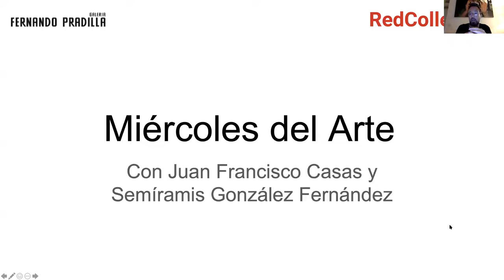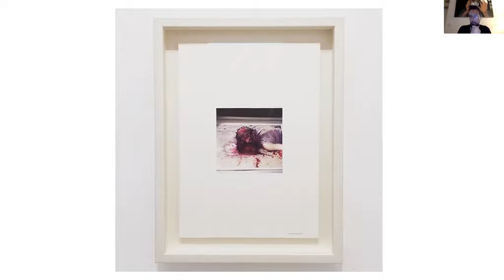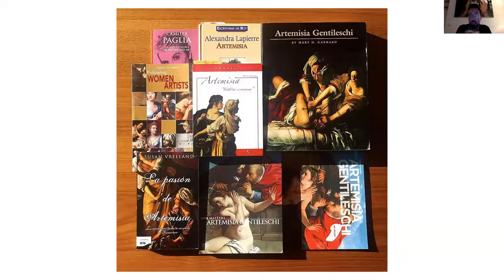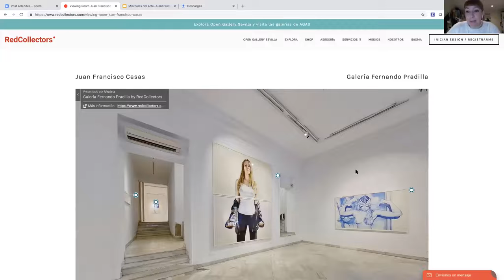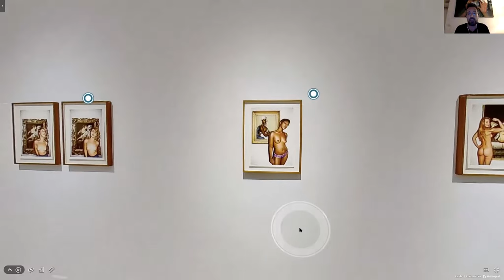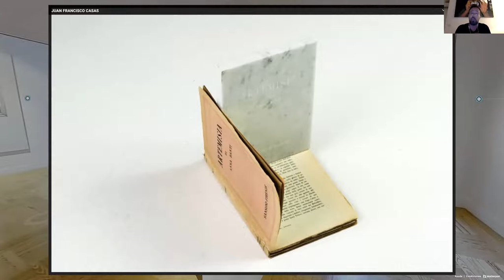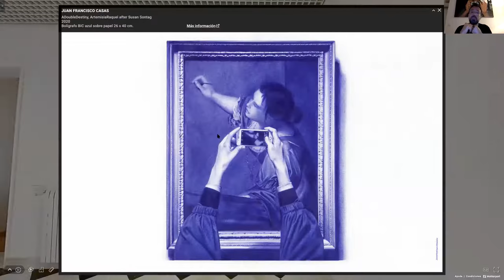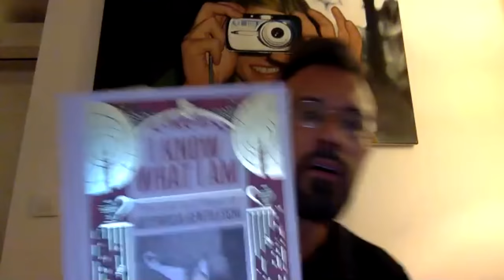Artista: Juan Francisco Casas y Semiramis González, comisaria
Elisa Hernando charlará con el artista Juan Francisco Casas , representado por la galería Fernando Pradilla y la comisaria Semiramis González sobre la obra del artista y recorrerán juntos, virtualmente, su exposición "Non piagere" disponible online en Redcollectors.com .